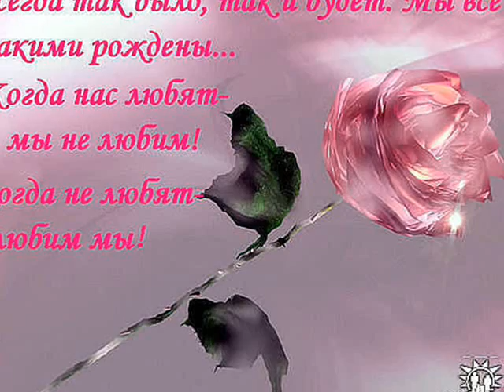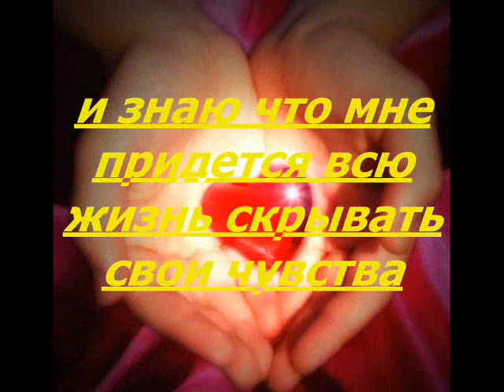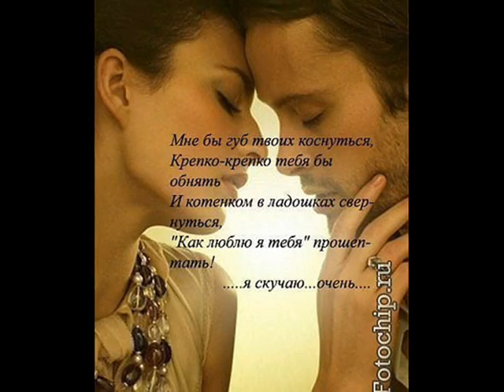Ты не мой!